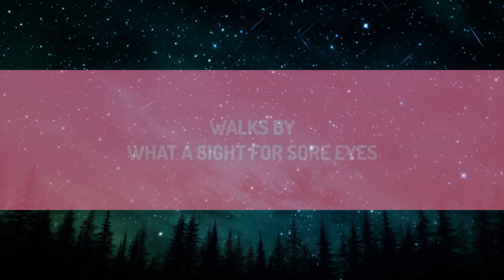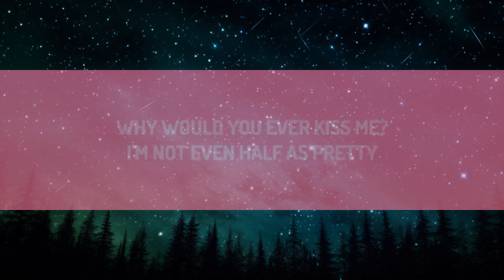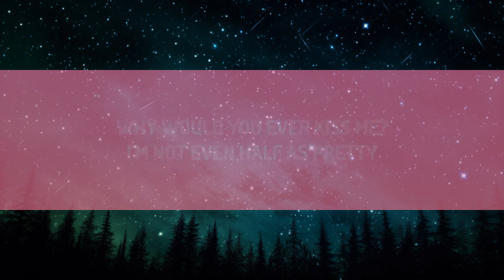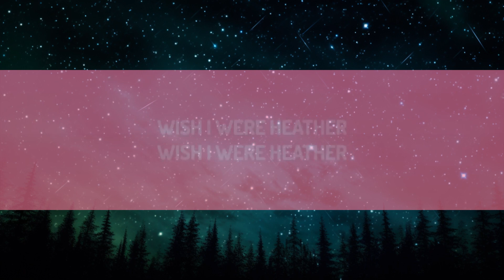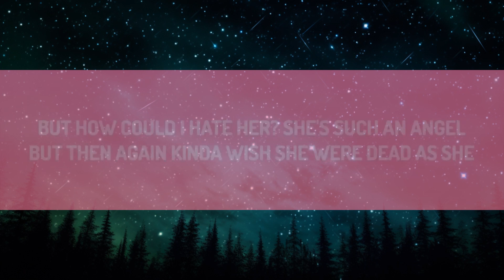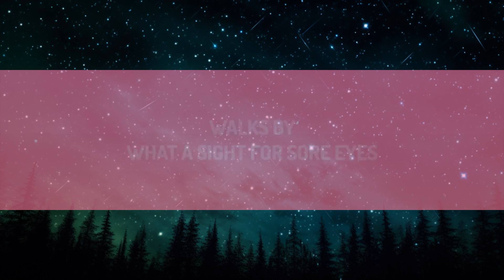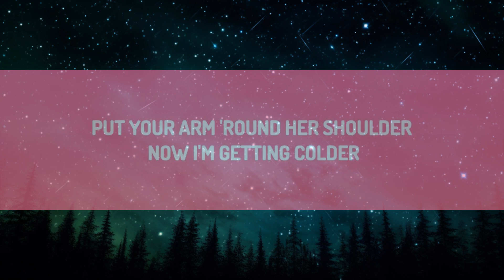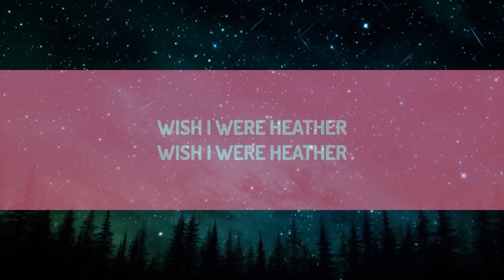[1 HOUR] Conan Gray - Heather (Lyrics)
(Lyrics):
[Verse 1]

[Pre-Chorus]
Walks by

[Pre-Chorus]
Walks by

Heather